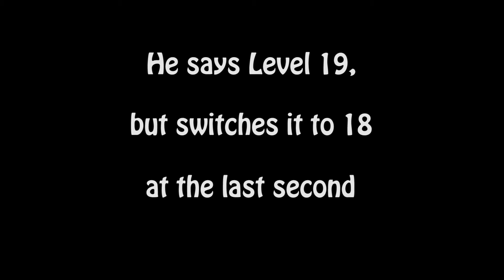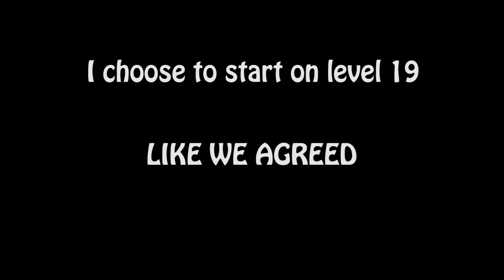Fascinating Nouns Extra: Jonas VS Daniel in Tetris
I challenge World Tetris Champion Jonas Neubauer to a game of Tetris.  The outcome will SHOCK you!